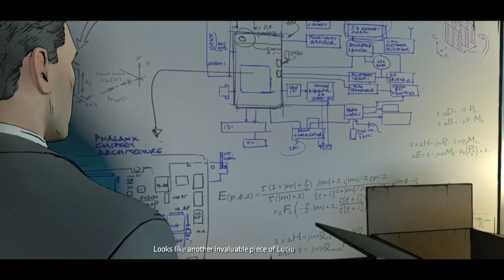Batman The TellTale Series Episode 3 New World Order Gameplay Walkthrough Part 3- WE GET FIRED!!!!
Hi Everyone In This Part We Get Fired From Our Own Company And Meet Our Old Friend Harvey Dent And See The Beginning Of Two-Face
Stay Awesome!